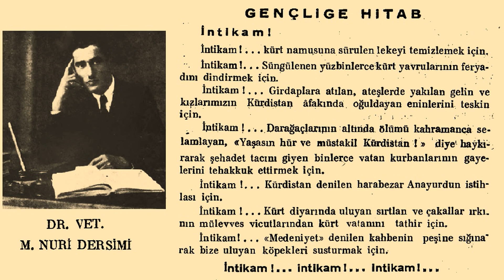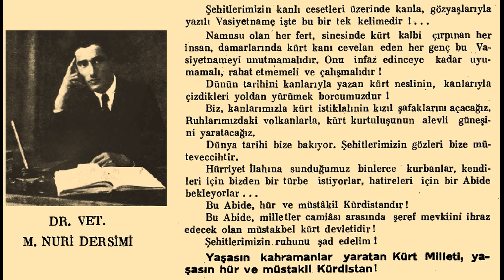Nuri Dersimî - Gençliğe Hitab